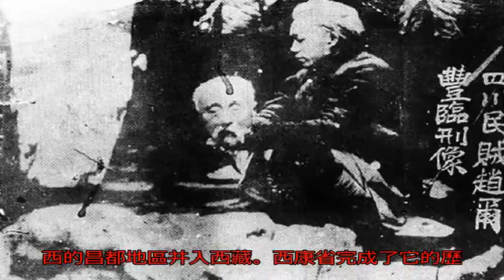西康建省始末：和三個人分不開，其中一個保路運動被革命黨殺掉_趙爾豐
原標題：西康建省始末...